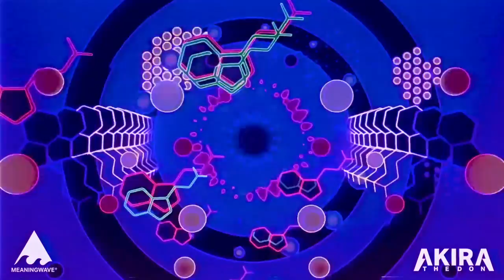Graham Hancock & Akira The Don w. TAS Visuals - MOTHER AYAHUASCA | Meaningwave | Music Video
From the album THE WAR ON CONSCIOUSNESS

🎙️ Vocals by Graham Hancock & Akira The Don
🎷 Sax by Dona
🎸 Additional guitars by Francesco
📺  Visual edit by Akira The Don

Vocal sample from @grahamhancock   , used with permission.